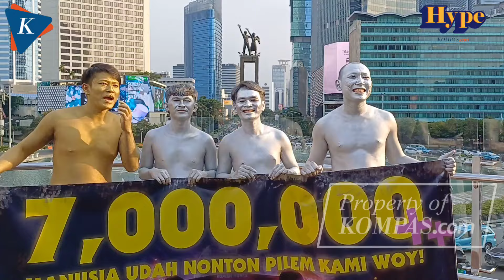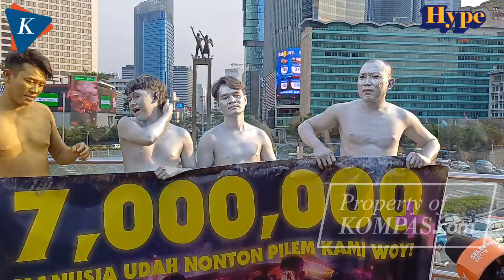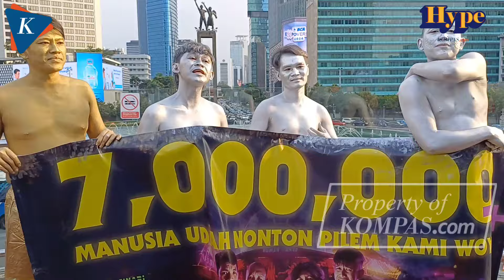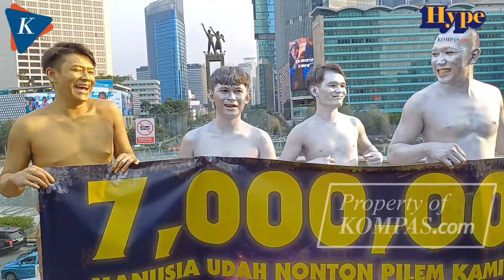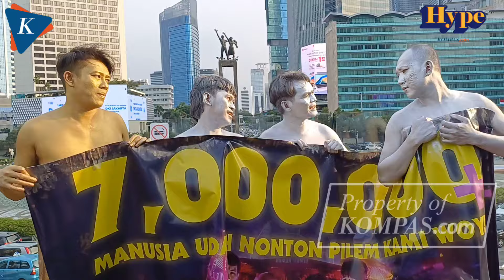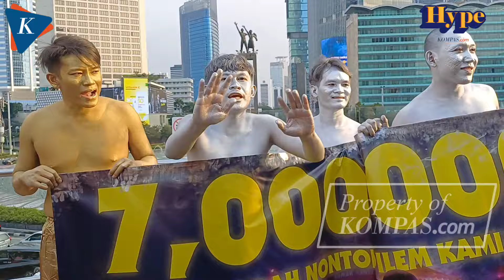Aksi Pemain Film Agak Laen Jadi Manusia Silver, Boris Bokir Jadi Manusia Emas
Pemain utama film Agak Laen, Bene Dion, Indra Jegel, Oki Rengga, dan Boris Bokir menepati janji menjadi manusia silver jika jumlah penonton film mereka mencapai 7 Juta.

Janji itu mereka tepati pada Selasa (27/2/2024) di Bundaran HI, Jakarta Pusat.

Namun, Boris Bokir sendiri menjadi manusia emas.